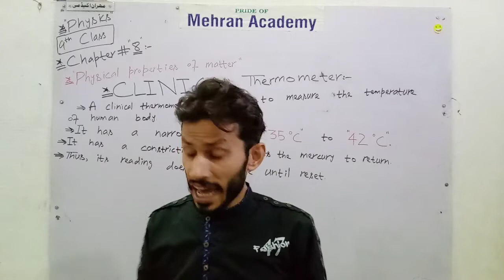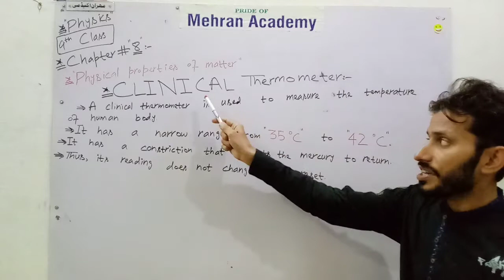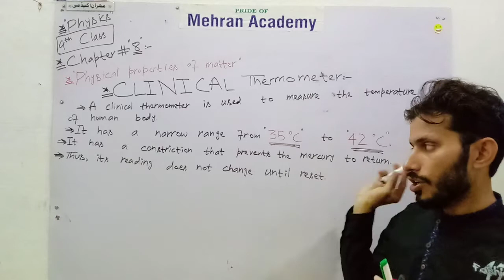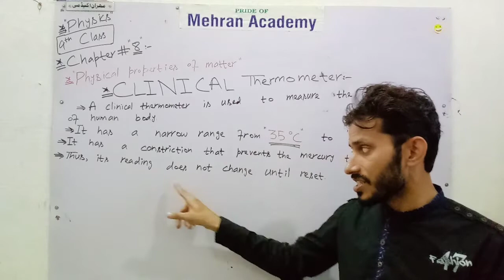Clinical Thermometer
In this lecture you will get the definition of
Range
Constriction

Clinical thermometer is used to measure the temperature of human body.
It has a narrow range .

By your
Online
Teacher
MEHRAN
ALI
 Under
the
umbrella
of

MEHRAN ACADEMY